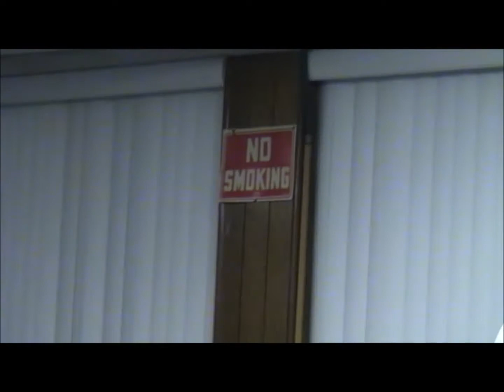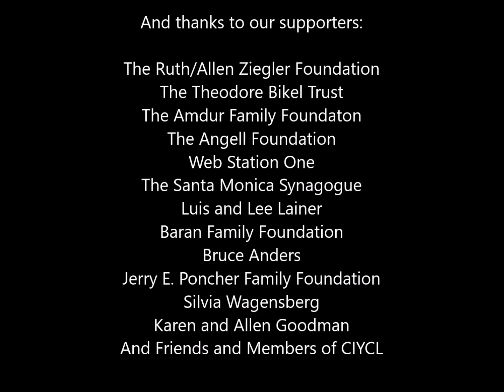CIYCL YIDDISH CULTURAL PROGRAMMING:150 Gems - In Celebration of the Literary Journal Kheshbn 2 of 2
This event recorded on May 16th, 2009 at the LA Yiddish Culture Club in Los Angeles celebrates the first ever digitization of all issues of a Yiddish journal, in this case 150 issues of KHESHBN dating from 1946 to 2007.